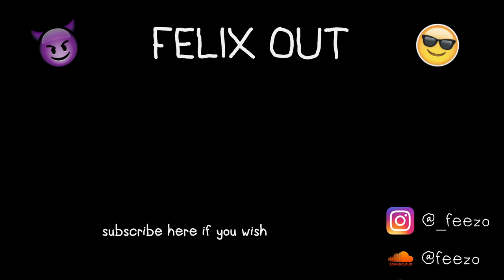50 Musical Terms EVERYONE Should Know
Today I go over 50 different musical terms that any music enthusiast should be familiar with. I hope you all enjoy :)

if you see this, comment what the weather is right now